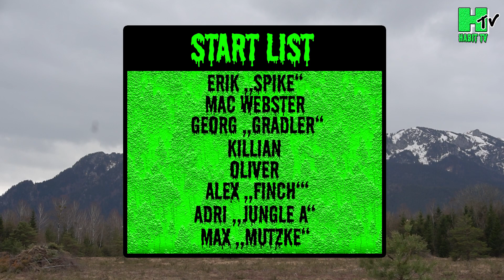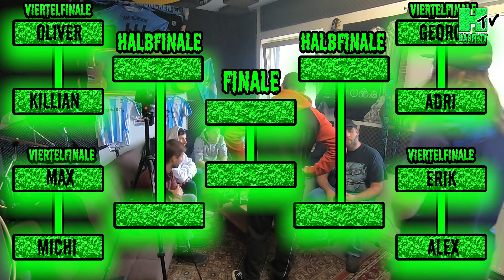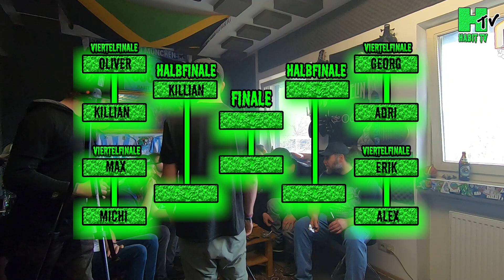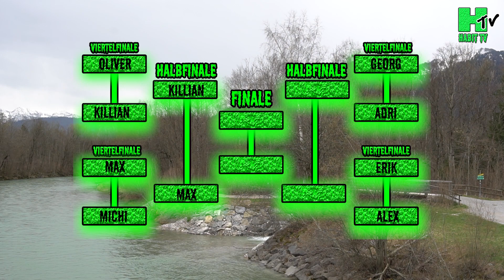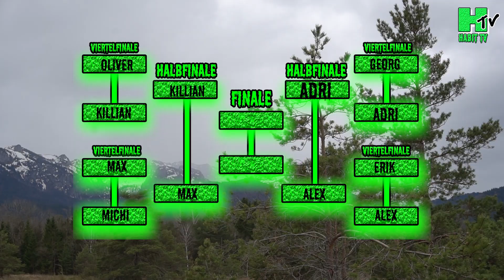Habit TV Dart WM 2023 (Full Show)